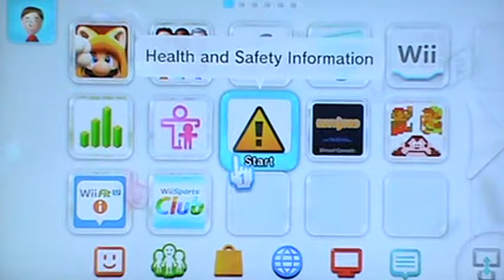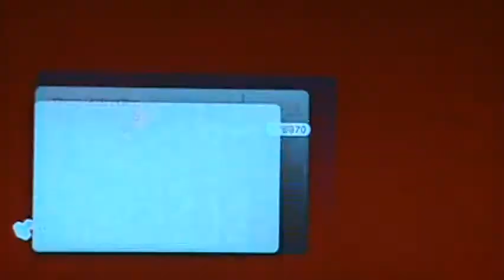Let's Play Super Mario 3D World Part 1-1: Oh God, Cats!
A new adventure starts! It's going to be full of cats, betrayal and complete madness! Also, we're not done with world one, and we're already dying in this game... That's why there's a death counter in the bottom of the description! It's counted by character.
Death Count:
Mario: 1
Luigi: 1
Peach: 2
Toad: 1
Original Files: M2U00323.MPG